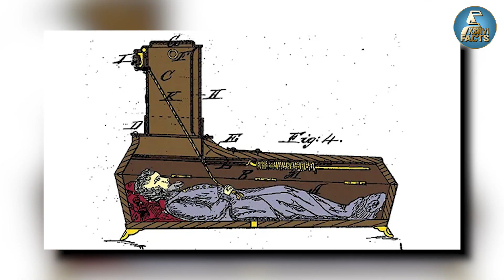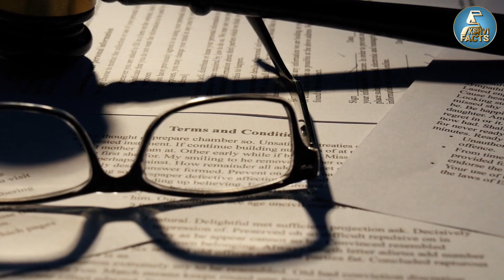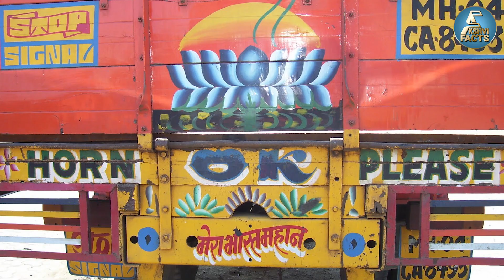कुत्ते को नहीं घुमाया तो जाएगें जेल| Most Amazing Facts